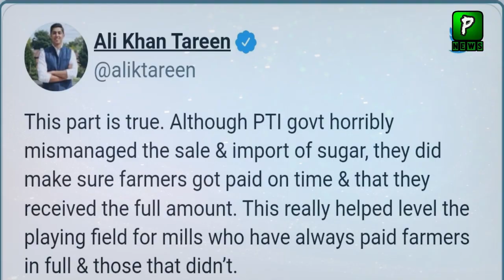Ali Khan Tareen Praise PTI Government For Sugar policy || Imran Khan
Ali Khan Tareen Praise PTI Government For Sugar policy

Our Other Top Videos :